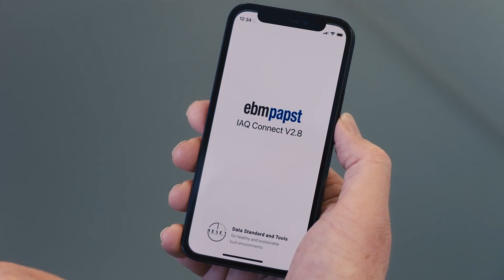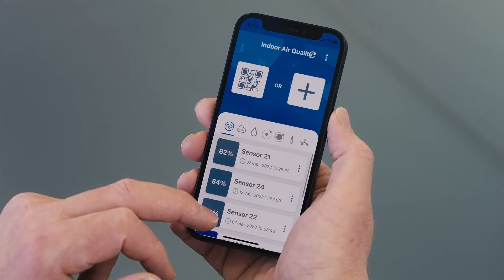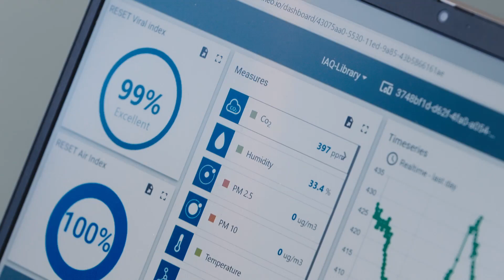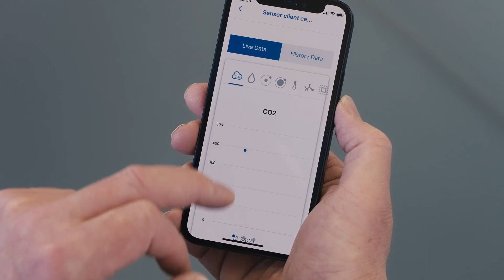RS and ebm-papst working together for a better world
RS joined forces with ebm-papst to develop, test, and introduce an innovative indoor air quality monitor. This partnership aimed to address the growing concerns about indoor air pollution and create a tailored solution for customers.